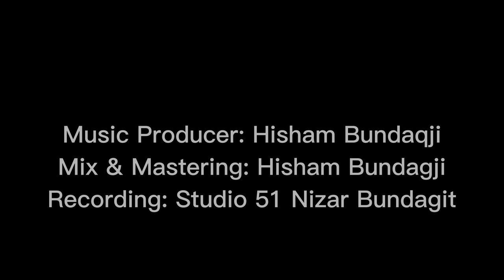Mohannad Al Khalaileh - Alles Gut [Official Music Video] (2023) / مهند الخلايله - Alles Gut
Lyricist & Composer: Mohannad Al Khalaileh
Music Producer: Hisham Bundaqji
Mix & Mastering: Hisham Bundaqji
Directed By: Mohannad Al Khalaileh
Produced By: MKP Production
Artist Management: MKP Production

Lyrics | كلمات

Alles gut Alles gut.                     عيونك رصاص وبارود

Guten Morgen ich liebe  dish     حبك بقلبي تحركش

Guten Tag Guten Tag.                   يوم سعيد بملقاك

Guten Abend gute Nacht           كلو نايم على التخت

Super  Super على  Super.          كرمالك اعلنت التوبة

Alles klar alles klar                      حبك شعل قلبي نار

Deutschland 3.                           جبتي اخرتي عنجد